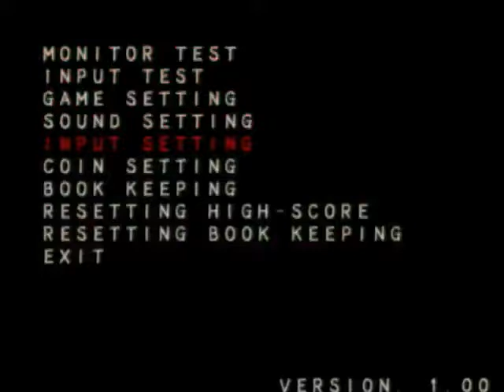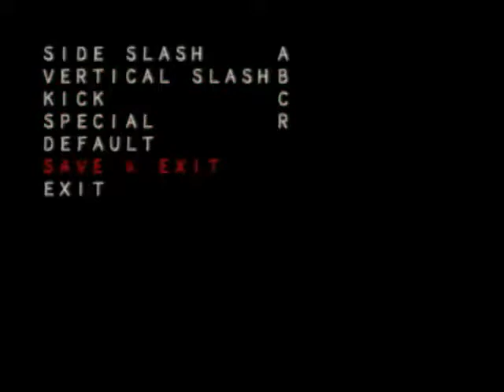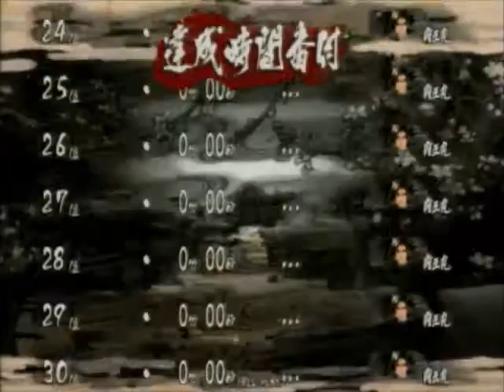ストリートファイターカーニバル３ １０日目「侍魂閃（閃サム）」